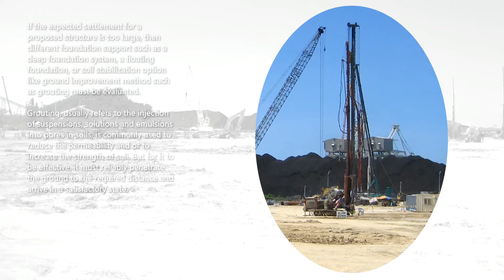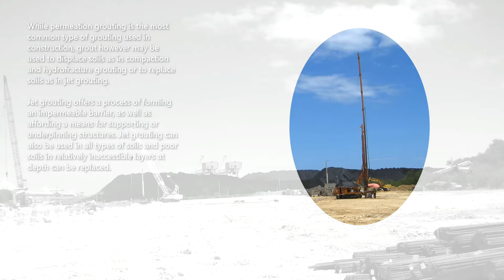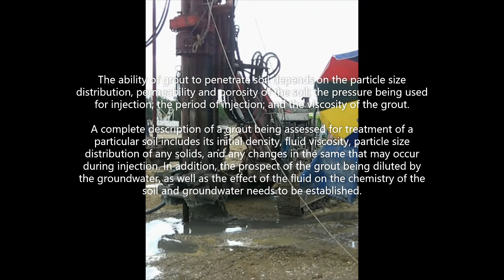JET GROUTING | Ground Improvement Technique | Civil Engineering & Construction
Jet Grouting. Ground Improvement Technique.